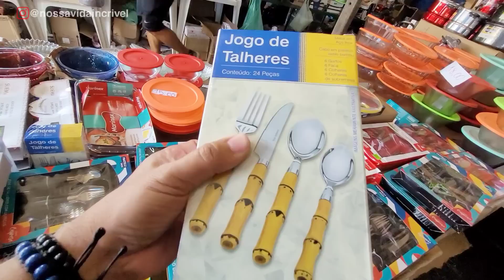FEIRA DOS ALUMÍNIOS E UTENSÍLIOS DE COZINHA DE CARUARU-PE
Para parcerias e divulgação entre em contato pelo Instagram!📣👇

Se tiver interesse em alguma mercadoria que mostramos no vídeo é só entrar em contato com o fornecedor pelo telefone de contato que passamos durante o vídeo, ok?!📲
➡️ Curta
➡️ Comente
➡️ Compartilhe